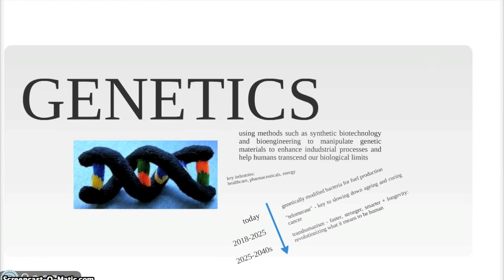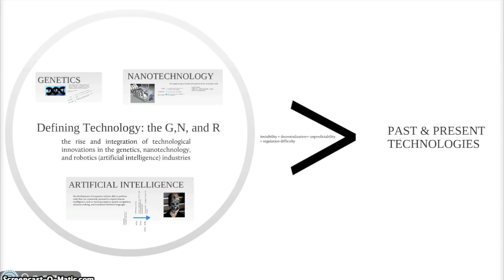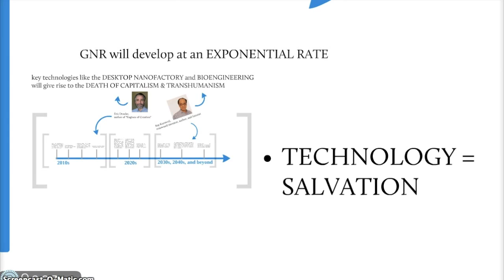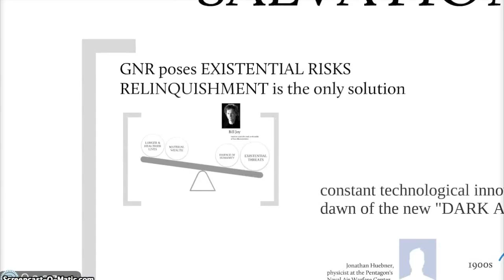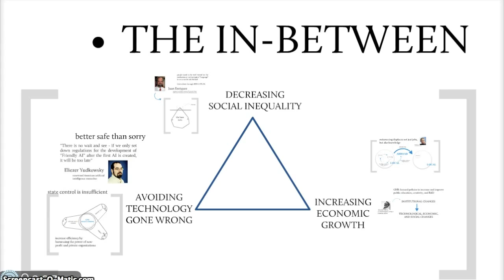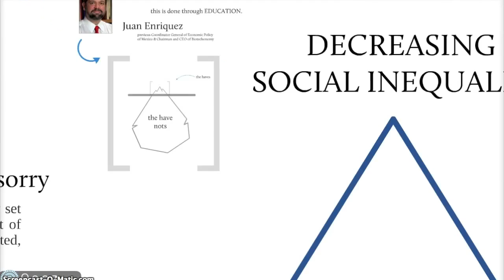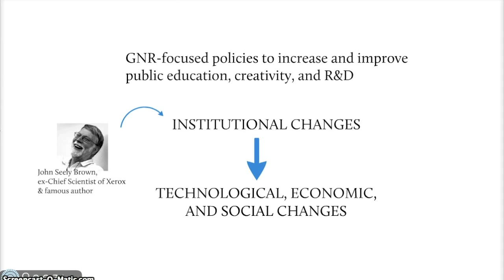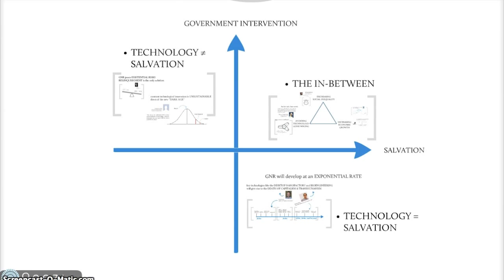Technology, Salvation, and the In-Between | Futures Group MTI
A short presentation on the rising global trends. Produced by the Futures Group in Singapore's Ministry of Trade an Industry (MTI).